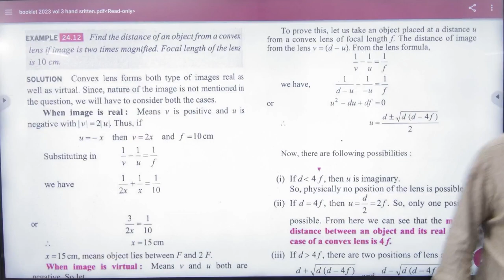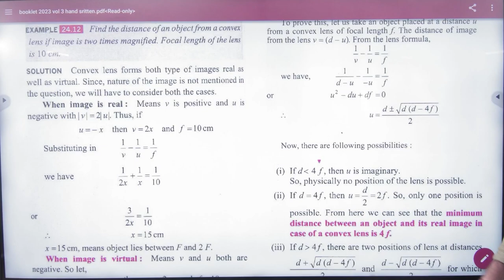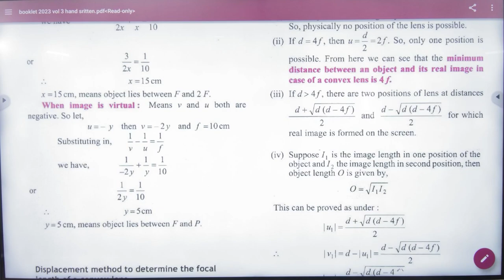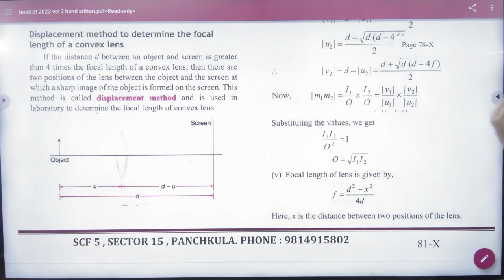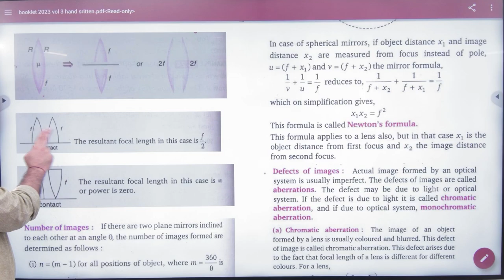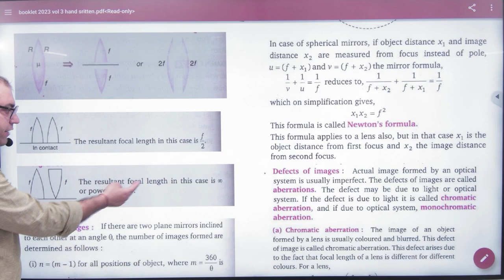2 Displacement Method